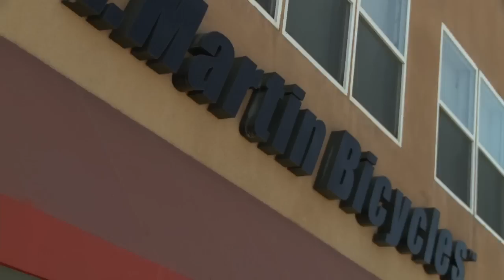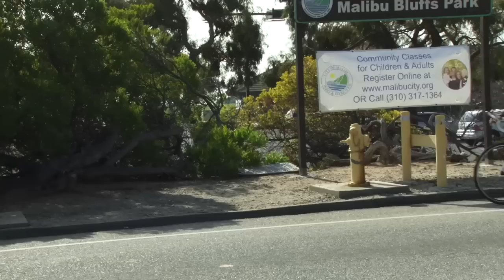Taylor Armstrong Challenge: Recap of 90-Day Challenge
After focusing on her emotional health for years, Taylor Armstrong teamed up with ViSalus to dedicate the past 90 days to focus on her physical health by joining the 90-Day Challenge. Through her journey of attempting to complete a 100 mile bike ride, Taylor has seen the benefits of additional knee strength while re-energizing her passion for fitness. Taylor credits the ViSalus 90-Day Challenge, along with the products, as her key source of energy that has enabled her to fit fitness back into her life. Watch Taylor go on the ride of her life as she attempts to conquer the daunting 100 mile bike ride Challenge.